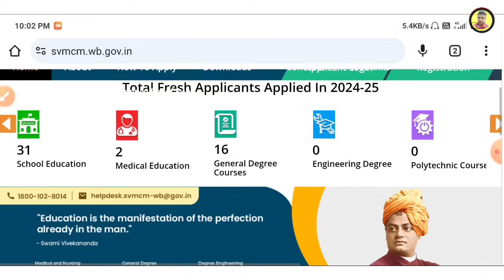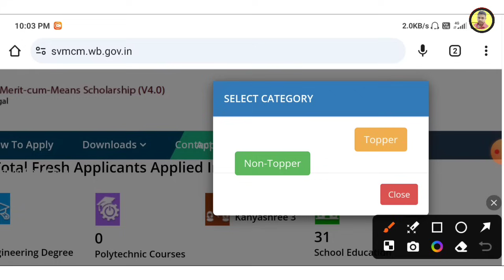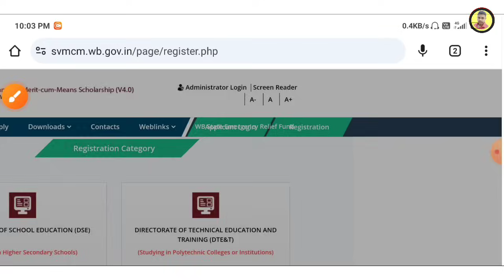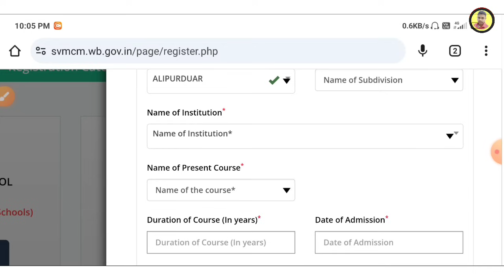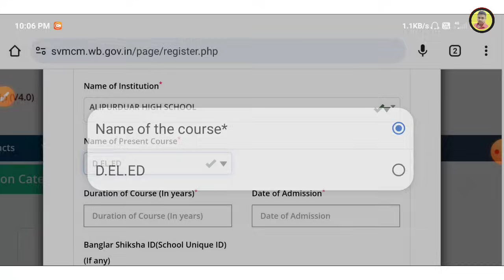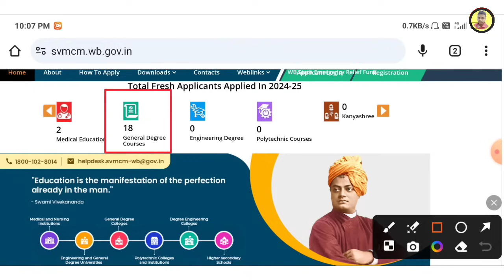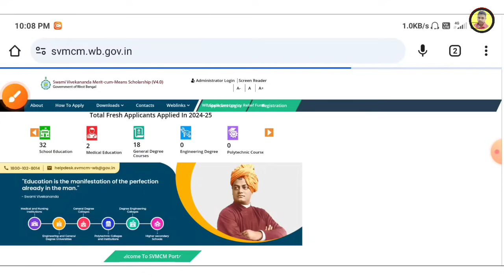svmcm scholarship 2024-25 | swami vivekananda scholarship 2024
svmcm scholarship 2024-25 | swami vivekananda scholarship 2024 | vivekananda scholarship 2024 | registration process | svmcm apply

swami vivekananda scholarship 2024 | svmcm scholarship 2024-25 | vivekananda scholarship 2024 |svmcm

swami vivekananda scholarship 2024 | vivekananda scholarship 2024 | svmcm scholarship 2024-25

swami vivekananda scholarship 2024 | svmcm scholarship 2023-24 | vivekananda scholarship 2024| SVMCM scholarship apply last date

🔴Related Searching :

svmcm website update
 svmcm update
Svmcm
Svmcm apply date 2024-25
vivekananda scholarship 2024 form fill up
স্বামী বিবেকানন্দ স্কলারশিপ 2024
swami vivekananda scholarship 2024 form...
madhyamik scholarship 2024
samivibakananda scholarship 2024
bikash bhavan scholarship 2024
swami vivekananda scholarship 2024 apply
swami vivekananda scholarship 2024 last date
2024 swami vivekananda scholarship
swami vivekananda scholarship 2024 class 12
svmcm